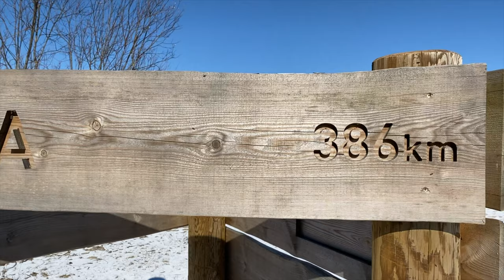Travel vlog postponed, Vlog 3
My first travel vlog is postponed due COVID-19.
Borders are closed and flights are banned starting next Tuesday (17.03.20). My flight to Egypt was planned next Sunday. I hope that we'll get full refund.
Stay home, wash your hands and be healthy!

Video location and used gear
Location: Lapmezciems, Latvia
Captured with: iPhone 11 Pro 256Gb (Buy